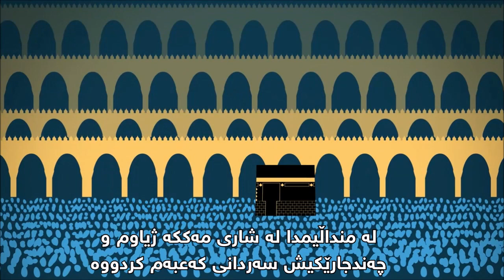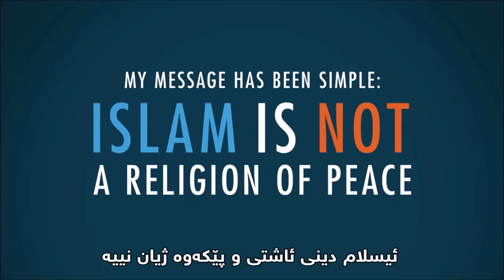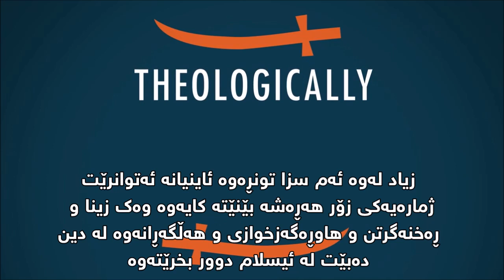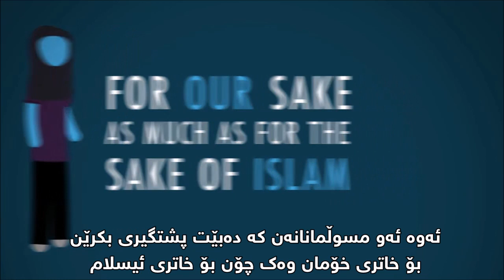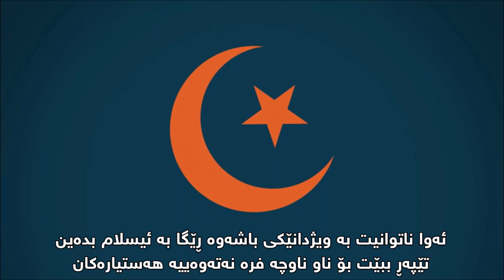Ayaan Hirsi Ali: Is Islam the religion of peace? ئەیان حیرسی علی: ئایا ئیسلام دینی ئاشتییە؟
ئایا ئەسلام دینی ئاشتی و پێکەوە ژیانە؟ فەرموو ببینن